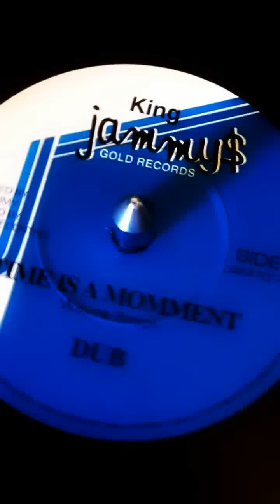WAYNE SMITH ~ Time Is A Moment + Dub (BLACK UHURU ~ Sorry For The Man, B Side)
*K.C. WHITE ~ The Last Song Is The Deepest